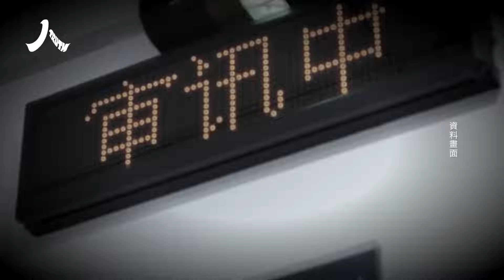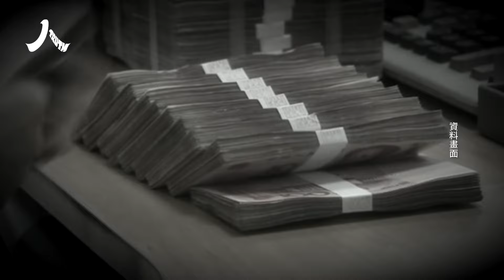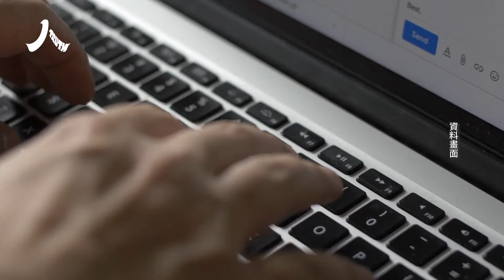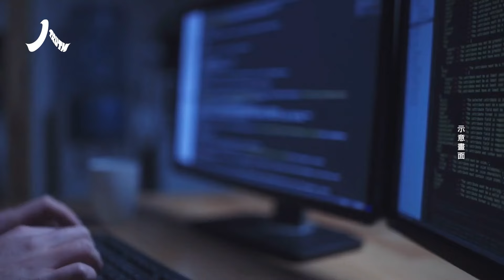今年「首虎」鍾自然洩密被捕 國土資源系統陷清洗漩渦| 鐘自然 首虎 落馬 中共|【人物真相】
00:00 今年「首虎」 鍾自然洩密被捕 國土資源系統陷清洗漩渦
01:16 權錢色交易、故意洩露國家秘密
06:21 由地質科學院博士到政壇階下囚
10:28 地礦系統已有多名官員被查

引言：中共地質調查局原黨組書記、局長鍾自然涉嫌「受賄罪」、「故意洩露國家秘密罪」而被逮捕。他是中共自然資源（國土資源）系統近10年來首名被查的高官。「故意洩露國家秘密」是個很大的罪名。以往中共紀檢部門在對被查處的官員的通報中，「故意洩露國家秘密」的表述並不多見 。鍾自然在國土資源系統工作30年，經歷了什麼？為什麼陷入了故意洩密的輿論漩渦？請看完我們的節目。

發表時間：2024年  8月  23日
責任編輯：Ara